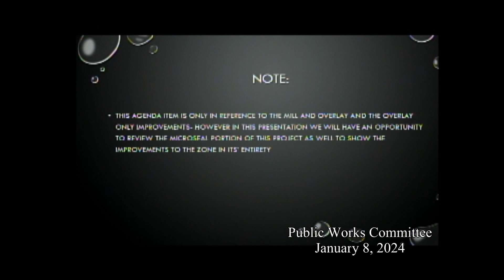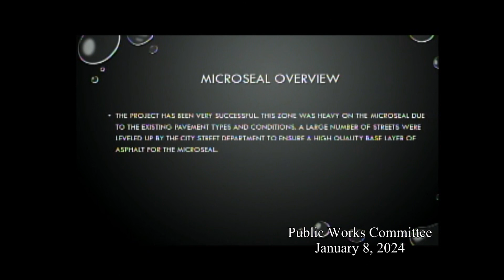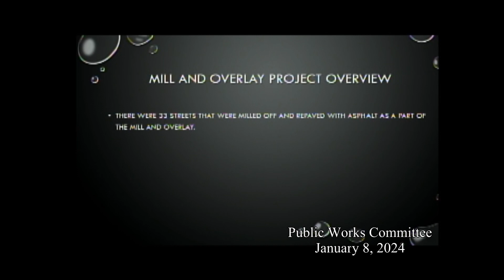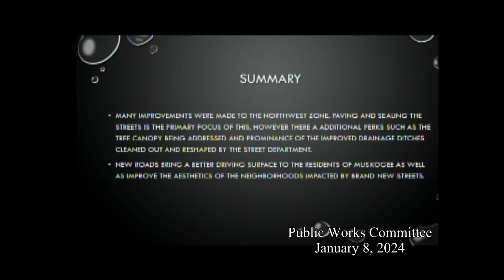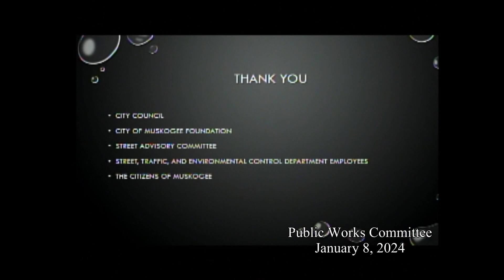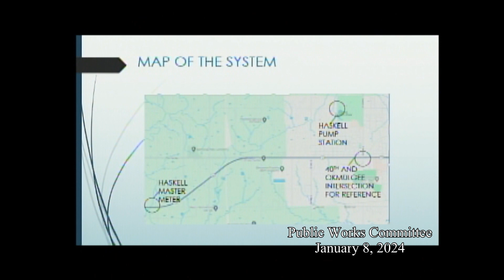Public Works for Jan. 8, 2024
Public Works & Finance Committee Meetings for January 8, 2024